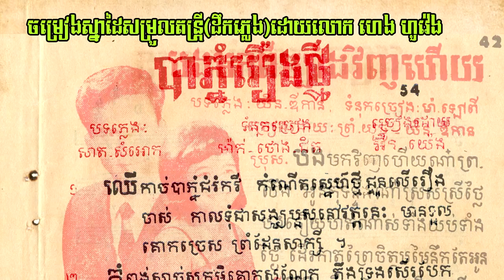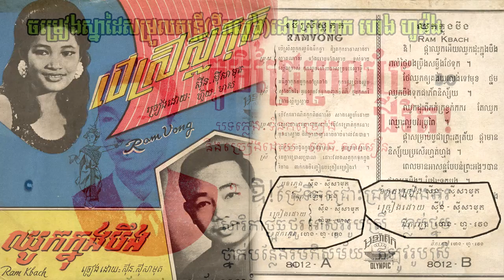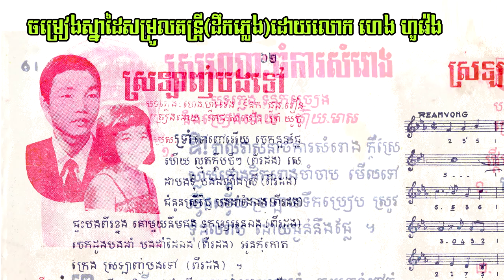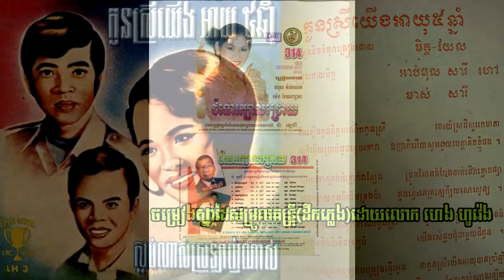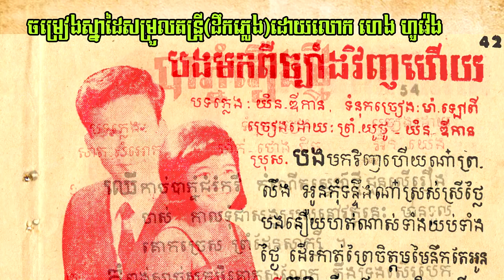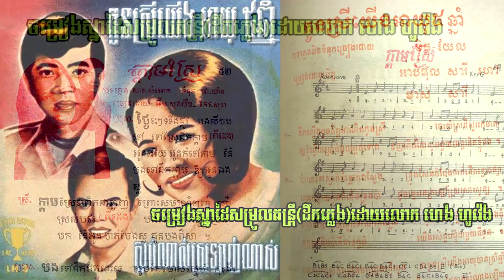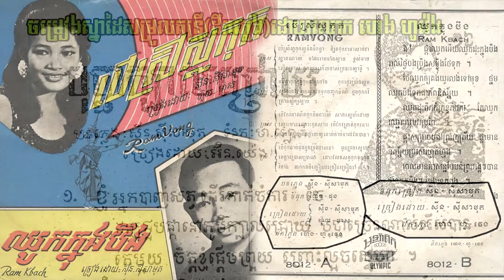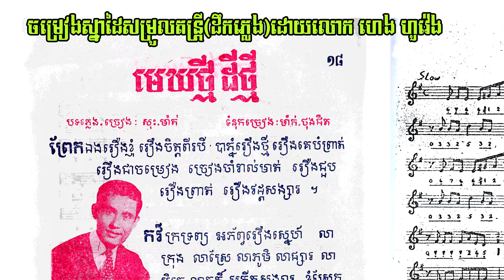ប្រវត្តិលោក ហេង ហួវ់េង (Biography of Heng Huoveng) By : SENG DARA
លោក ហេង ហួវ៉េង មានឈ្មោះដើមថា ឡឹក វាន់ថាន់ ។ លោកជាអ្នកស្រុកបាទី ខេត្តតាកែវ...។ នៅអំឡុងដើមទ-វទី៦០ លោកបានក្លាយជាតន្រ្តីករនិងជាមេភ្លេងនៃវង់ភ្លេង«ឃោសនាការ» ឬ វិទ្យុជាតិ ។ លោកបានកសាងស្នាដៃផ្នែកតន្រ្តីជាច្រើនជាមួយកវីនិងតន្រ្តីករ សិលបករ អ្នកចម្រៀងនានារាប់រយពាន់បទ..។ លោកស្លាប់នៅឆ្នាំ ២០១២ នៅអាមេរិក ។ សេង តារា